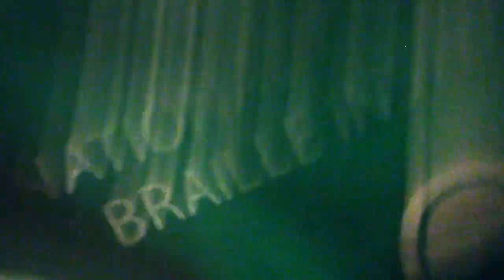Jonathan and Micah sleepover special